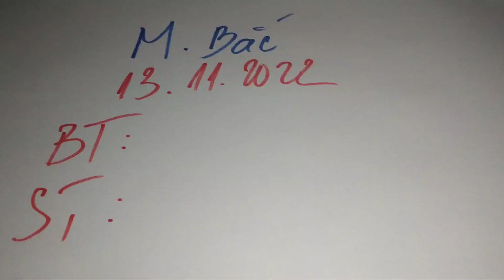XSMB • Dự Đoán Xổ Số Miền Bắc Hôm Nay 13-11-2022